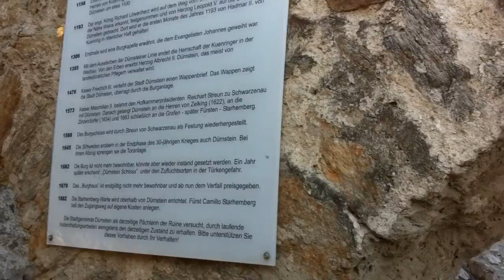Dürnstein Castle Wachau Austria 08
Dürnstein is a small town on the Danube river in the Krems-Land district, in the Austrian state of Lower Austria. It is one of the most visited tourist destinations in the Wachau region and also a well-known wine growing area. The municipality consists of the Katastralgemeinden Dürnstein, Oberloiben and Unterloiben. The town gained its name from the medieval castle which overlooked it. The castle was called "Duerrstein" or "Dürrstein", from the German duerr/dürr meaning "dry" and Stein, "stone". The castle was dry because it was situated on a rocky hill, high above the damp conditions of the Danube at the base of the hill, and it was built of stone. Dürnstein Castle was first mentioned in 1192, when, in the castle above the town, King Richard I Lionheart of England was held captive by Duke Leopold V of Austria after their dispute during the Third Crusade. Richard had personally offended Leopold by casting down his standard from the walls at the Battle of Acre, and the duke suspected that King Richard ordered the murder of his cousin Conrad of Montferrat in Jerusalem. In consequence Pope Celestine III excommunicated Leopold for capturing a fellow crusader. The duke finally gave the custody of Richard to Emperor Henry VI, who imprisoned Richard at Trifels Castle. Dürnstein Castle was almost completely destroyed by the troops of the Swedish Empire under Field Marshal Lennart Torstenson in 1645.
Dürnstein Abbey (Stift Dürnstein) was established in 1410 by Canons Regular from Třeboň and from 1710 rebuilt in a Baroque style according to plans by Joseph Munggenast, Jakob Prandtauer and Matthias Steinl. The monastery was dissolved by order of Emperor Joseph II in 1788 and fell to the Herzogenburg Priory. During the War of the Third Coalition the Battle of Dürenstein was fought nearby on November 11, 1805.